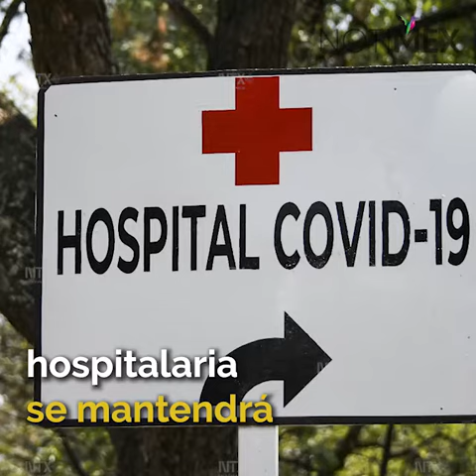Que nadie se confunda, México sigue en máximo riesgo de COVID-19: Gatell